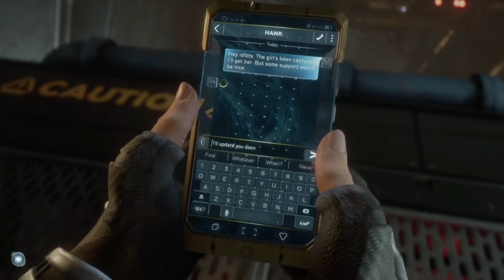【Marvel's Avengers】Marvel's Avengersをプレイ #9『黒き女スパイ』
2020年9月4日に発売した待望の最新作、PS4版『Marvel's Avengers』をプレイした実況動画です。

9回目の今回は、AIMに閉じ込められたインヒューマンを救うべくカマラは一人AIMの独房へと向かう。しかし、戦いの途中で意識を失い捕らえられてしまう。
少し遅れブラックウィドウもAIMの基地へ潜入しカマラの救出へと向かう。

BETA版や過去の動画をご覧になりたい方は再生リストよりご覧ください。